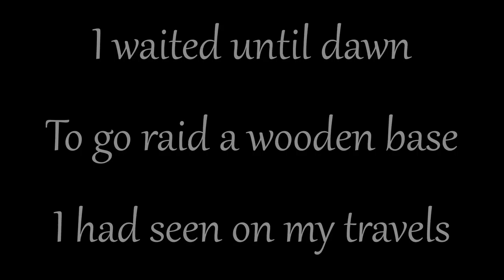The Day I Met Good Sir - Rust Survival #12 Mr Bare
Today's episode I decided to jump on a new server since I got offline raided on the last server I was playing. I hopped onto the Rustopia weekly wipe servers and thought I would set up a little mini fortress for the few days up until this new wipe happens.

Have a YouTube channel and looking to get partnered?

Songs used in this video:

A Place Among The Stars 2 - Johannes Bornlöf
Army Of Angels 1 - Johannes Bornlöf
Devils On The Doorstep 3 - Fredrik Ekstrom
Final Stand 3 - Johannes Bornlöf
Godforsaken 3 - Johannes Bornlöf
Head To Head 1 - Johannes Bornlöf
Head To Head 2 - Johannes Bornlöf
Life Traveller 2 - Johannes Bornlöf
On The Hook 5 - Rannar Sillard
Rise Of The Phoenix 2 - Johannes Bornlöf
Soundstages 7 - Christian Andersen
Stormy Island - Anders Ekengren
The Long Walk Home 2 - Magnus Ringblom
Thieves Adventures 16 - Magnus Ringblom
Thriller Suspense Trailer 1 T60 - Magnus Ringblom
Who's There 2 - Peter Sandberg - Copy
A Sound Foundation 3 - Gavin Luke